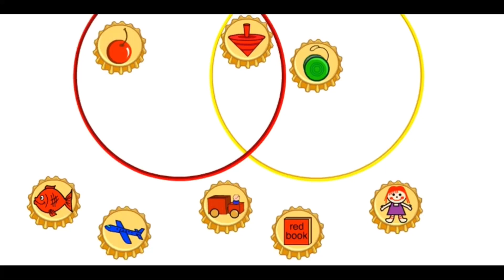Ernie - I found the whole box of your bottlecaps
Oh No. I’m sorry Old Buddy Bert.